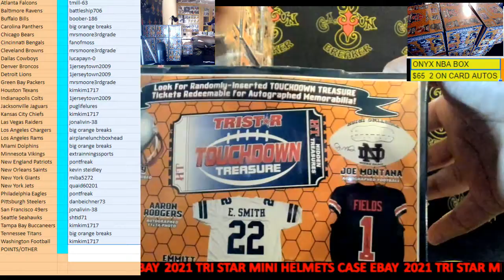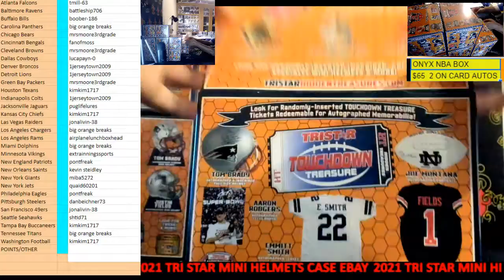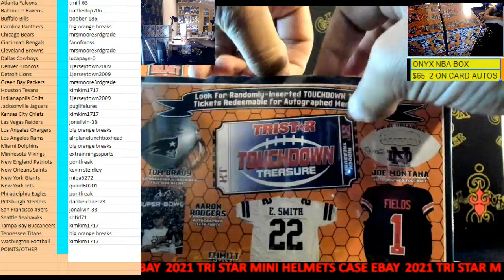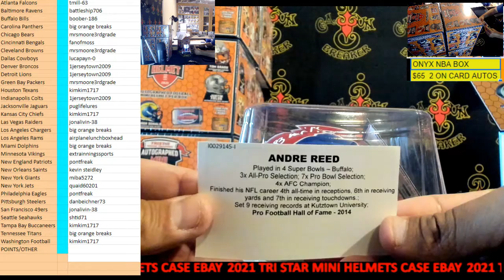CAJUNBREAKER PART 1 2021 TRI STAR MINI HELMETS NFL CASE #2(EBAY)10-22-2021